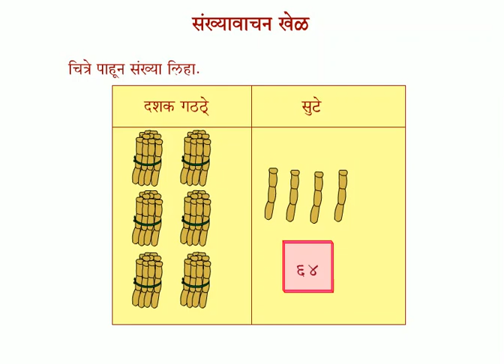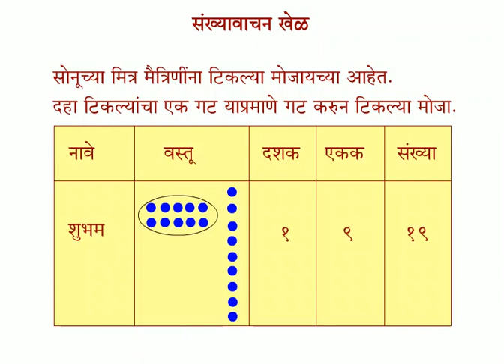2ND STD MATH